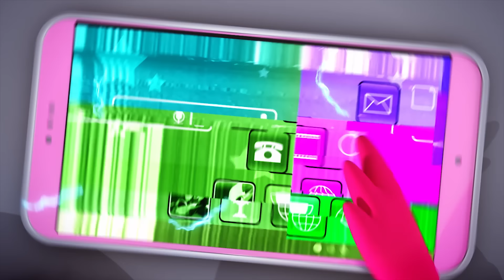(Español Latino) MINIFORCE Capítulo EP5 - LA PELEA DE VOLT Y SAMMY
(Español Latino) MINIFORCE Capítulo EP5 -
LA PELEA DE VOLT Y SAMMY